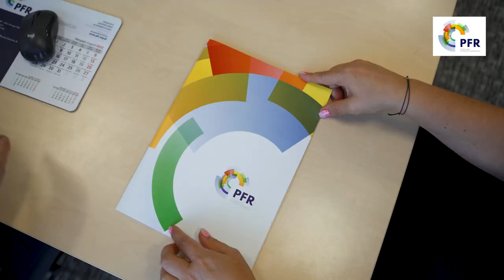Mikołajkowy deszcz prezentów |TV SUWAŁKI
6 grudnia to dzień, w którym Mikołaj ma ogrom obowiązków i wówczas zdarza się, że do pomocy angażuje pomocników. Dzisiaj do suwalskich przedszkolaków i najmłodszych dzieci uczęszczających do miejscowych żłobków dotarli prezydent miasta i jego zastępcy.